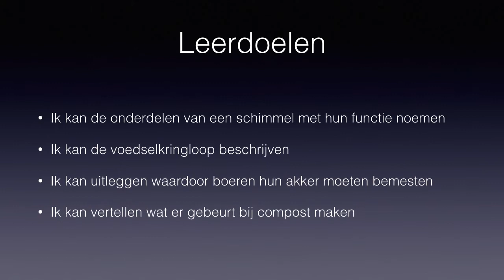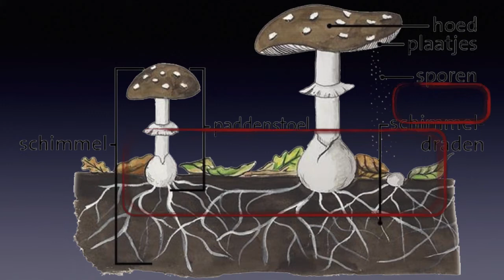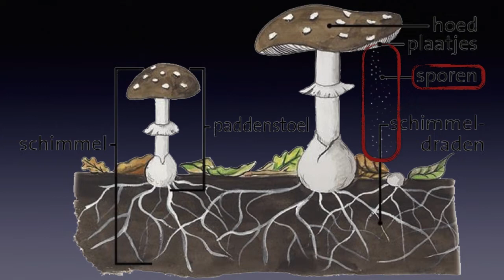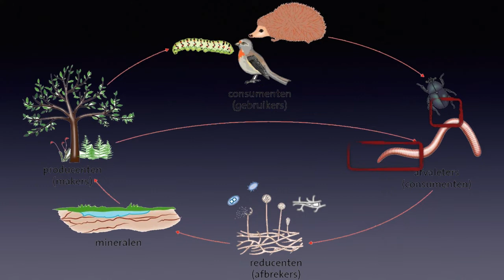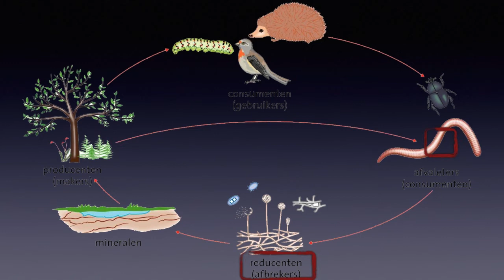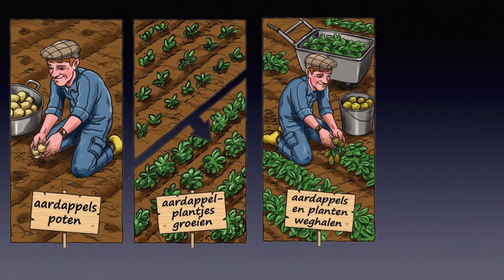KGT1 6.4 biocast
Een podcast over hoofdstuk 6.4 van Nectar 5e editie voor KGT1